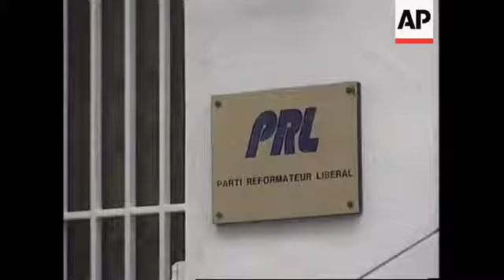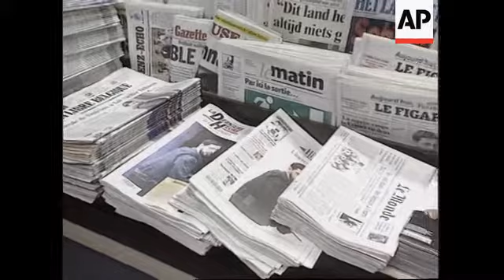Belgium - Government under pressure to resign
(24 Apr 1998) T/I:   10:29:48

The entire Belgian government came under pressure to resign on Friday (24/04), after the escape by child sex murder suspect Marc Dutroux.
The high profile suspect's short-lived bid for freedom yesterday (23/04) dealt another devastating blow to public confidence in the country's police, judiciary and political system.
Dutroux, a convicted rapist awaiting trial for the murder of four girls and the abduction and abuse of two others, spent more than three hours on the run Thursday after a spectacular escape from a loosely-guarded courtroom.
Within hours of his re-arrest, justice minister Stefaan de Clerck and the minister of the interior Johan Vande Lanotte had announced their resignations.

SHOWS:

BRUSSELS, BELGIUM 24/04
Ext. Palace of Justice;
flowers left for victims;
cu photographs of murdered girls;
Ext. Liberal Reform Party (PRL) office;
SOT Louis Michel, head of the Main Opposition party PRL, in French: "This is a scandal and the government has to take its responsibility. The government does not have the moral responisiblity to run the country any more and the people no longer trust the government."
WS newspaper shop;
vs cus of front pages with pictures of Dutroux;
WS government offices;
SOT resigned Interior Minister Johan Vande Lanotte in English saying: "...because the government, and the government newly formed, cannot accept the fact that two ministers leave and that as a result of that nothing happens. Perhaps it's a bit controversial what I said, but I think that there's a possibility that the government will become stronger out of this, even if it will be difficult to start up again. But I think after some days it could be strengthened."
Pan of presser;

2.15